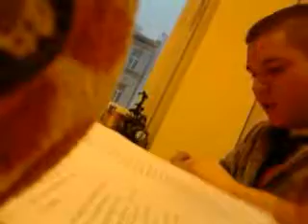Bartuś w repertuarze Mariah Carey - all I want for Christmas :D